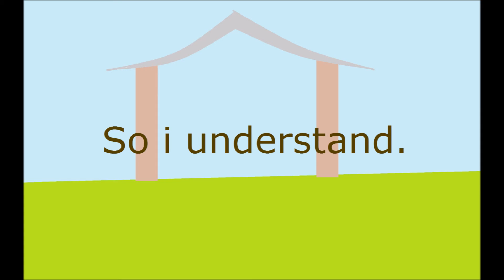Poem about shelter, poem press